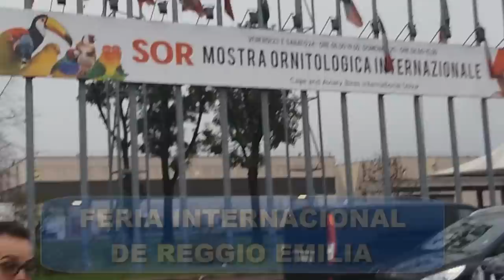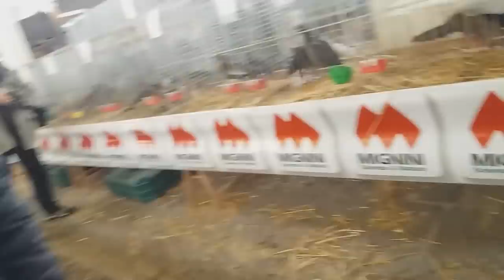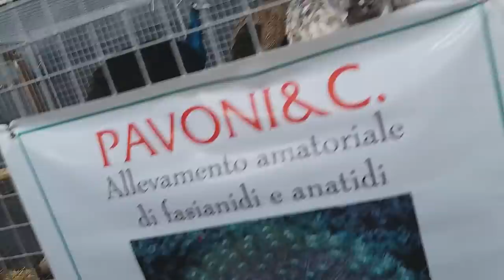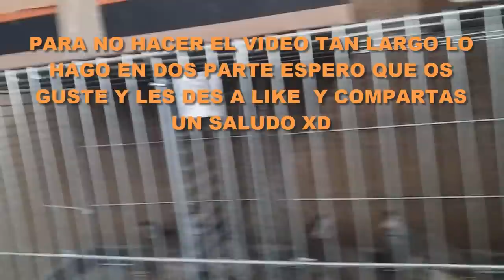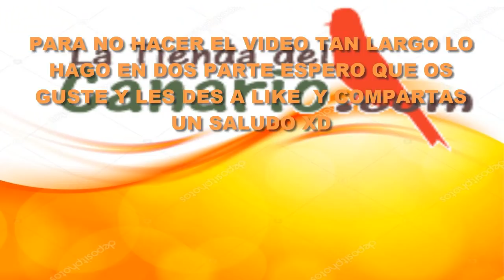🦃🐓FERIA 🌍INTERNACIONAL🐦🦆 🇲🇽REGGIO EMILIA 2018 1/2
Perdonar a todas las personas que no e podido contestar y comunicar e estado en reggio emilia en la FERIA ORNITOLOGICA mas grande del PLANTETA, es decir completamente indescriptible es tan grande que lo e tenido que grabar en dos videos,